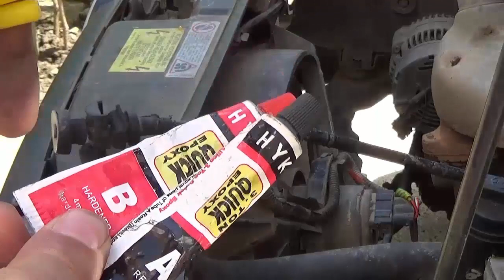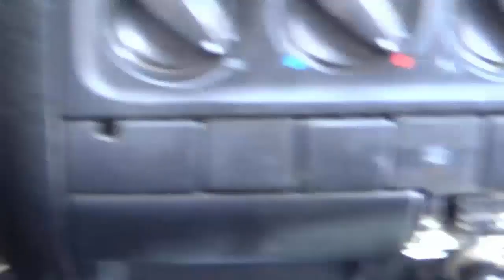как отрегулировать саморегулирующийся тросик сцепления на гольф 3. Плохо переключаются передачи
Произведение «как отрегулировать саморегулирующийся тросик сцепления на гольф 3. Плохо переключаются передачи» созданное автором по имени My Video, публикуется на условиях лицензии Creative Commons С указанием авторства 4.0 Всемирная